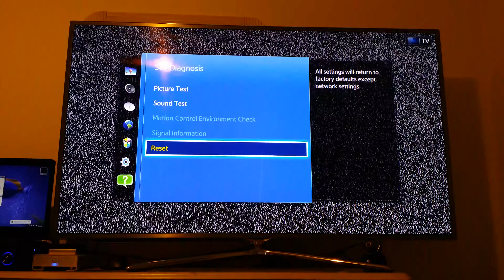HowTo Reset UN60F7100A 60 in - Samsung 7100 LED.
Just select all zeros for code. TV will reset it self very EZ, even a caveman can do it. 7100 -  UN60F7100AFXZA